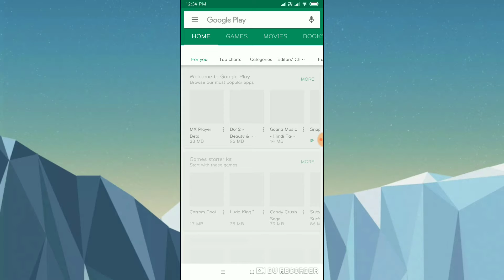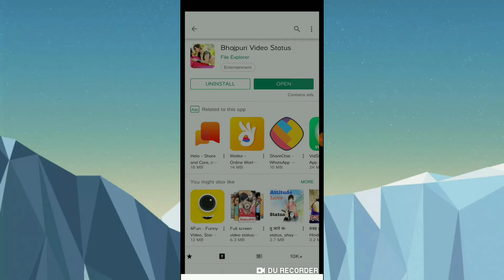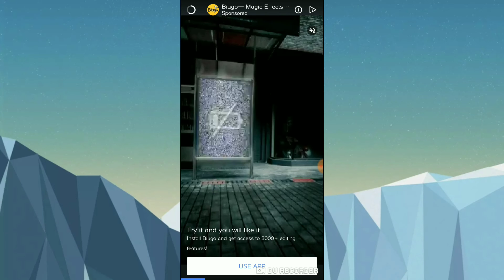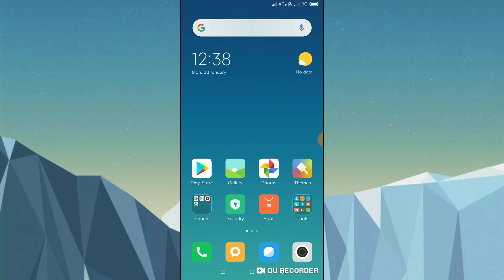Secret Android Application 2019 All Android Device App By Techa Nel India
♻️ MY Application:-Coming Soon ✔️